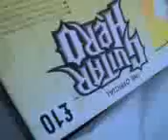Stevie T On A Little Spending Day =)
READ!
lolz

I Want A Heartagram =D NOW!

GH3 Faceplate
Mario Bros 3 (NES)
Mr Driller (Dreamcast)

GH3 Faceplate:
well... their was no Union Jack faceplate but this one I like =) =D love the hole colors of Red, Black, Oragne and White =) looks awsome =)

Mario Bros 3:
I know I got it on VC but hey got the original =D lolz

Mr Driller:
I know I'm Getting A Dreamcast... Just Cam said "will have some games" but not sure wot they r so... well... I did say "would like Mr Driller on a diffinet Platform =)" lolz

BTW sorry I use my Moto phone =( I know It's bad video quality -__- but It's all I had lolz and phoenixflame999get lost on the little videos I do